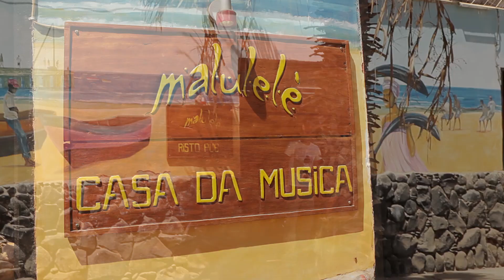Santa Maria, Kap Verde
Santa Maria på ön Sal erbjuder sol året om. Med Ving kan du bo direkt vid den fantastiska stranden.